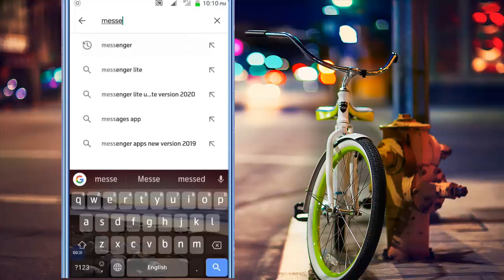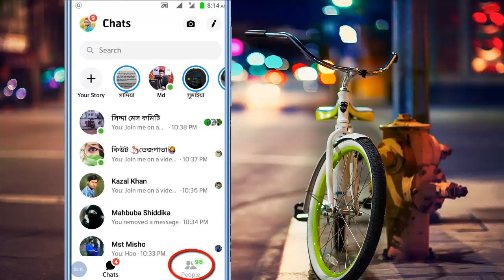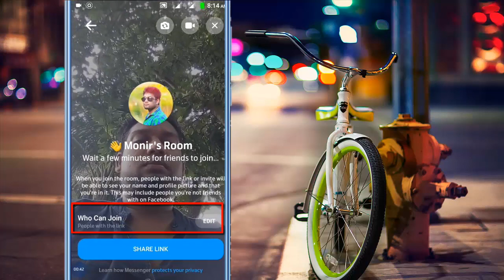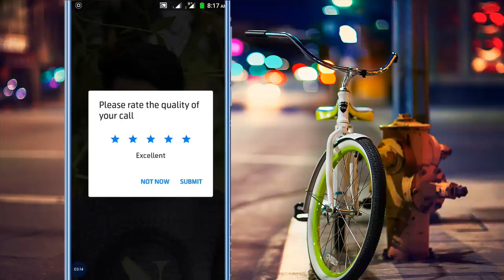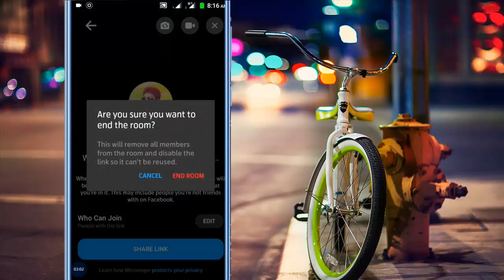Messenger update create a room Tutorial 2020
How to use messenger room. New update messenger 2020 Tutorial AtoZ.
1.Open the app.
      2.Tap “People” near the bottom right corner of the screen.
      3.Tap “Create a Room” at the top of the screen.
      4.If this is the first time you're creating a room, you'll get a “Try it” button at the bottom of the screen that opens up.

Please Send me your fun video clip.